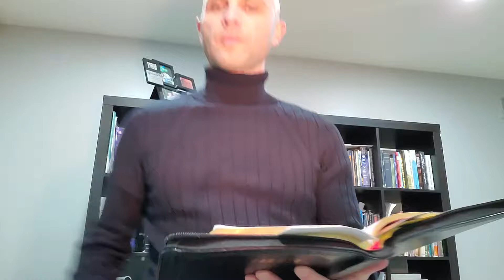Trebuie să-l Cunoaștem pe Dumnezeu | Osea 6:6 | Dorin Forgaciu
2075 E LONG LAKE RD TROY MI, 48085